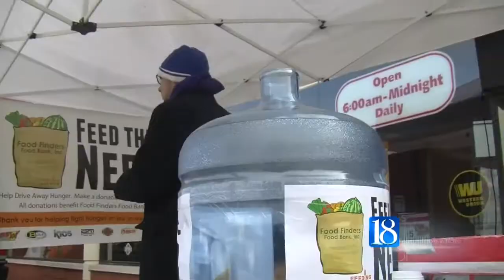Feed the Need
WASK Radio Group's Shamus and Annie braved the cold to raise money and food donations for hungry families.